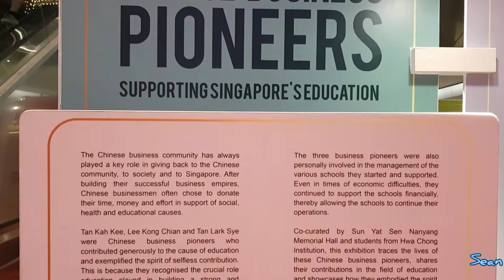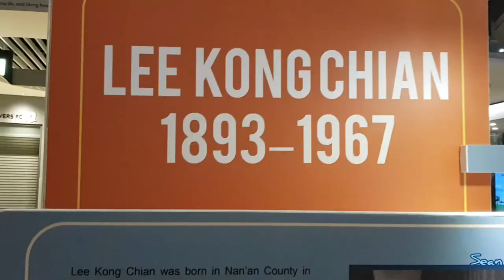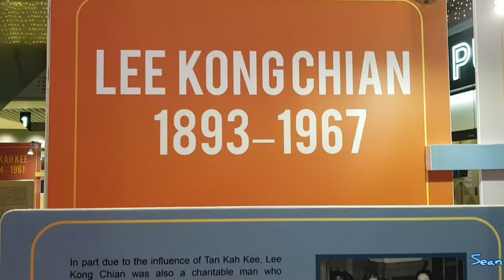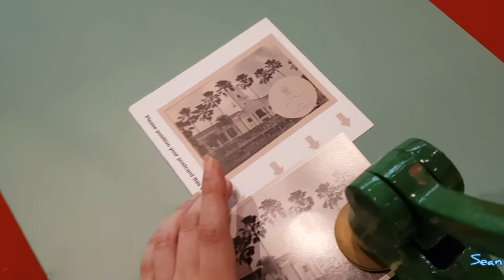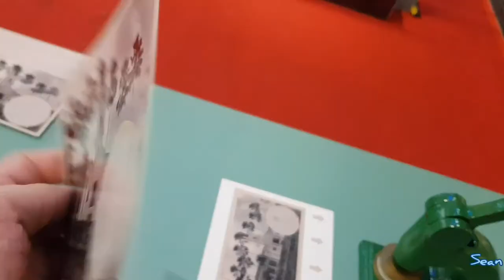Chinese Business Pioneers Supporting Singapore's Education Exhibition @ Our Tampines Hub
Three of the pioneers include Tan Kah Kee, Lee Kong Chian, Tan Lark Sye.

20 Jan 2020